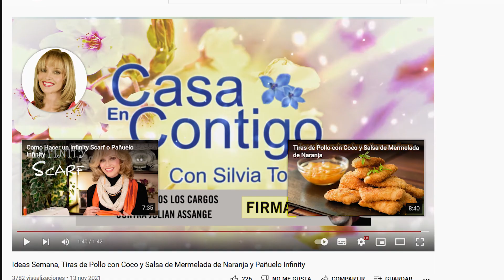Ideas Semana, Float o Helado Flotante y Corrector de Ojeras Personalizado para tu Color de Piel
Página Web!